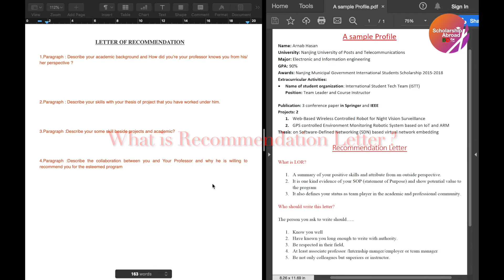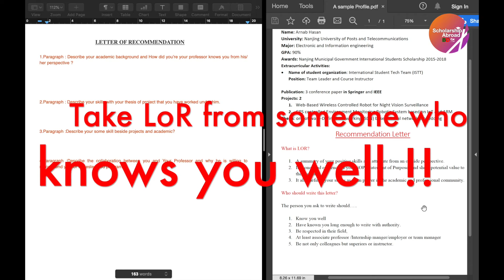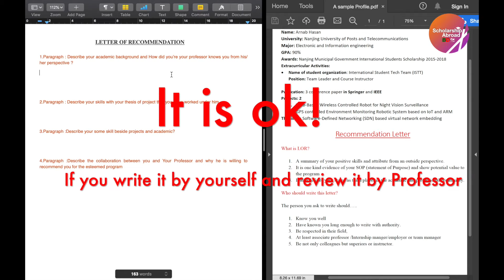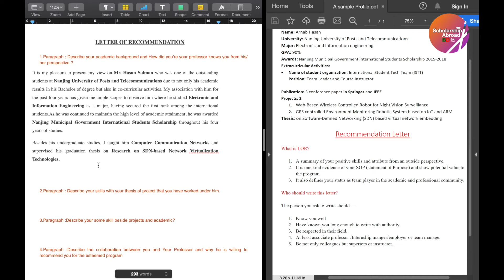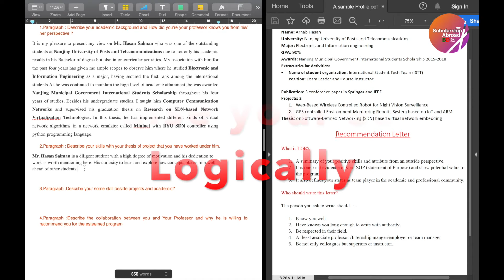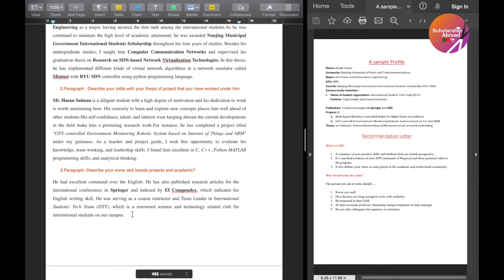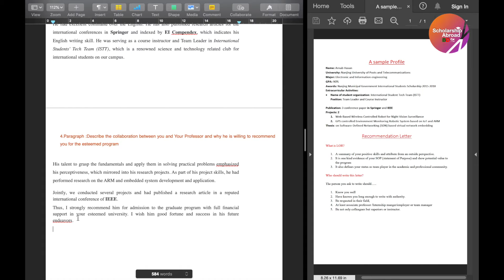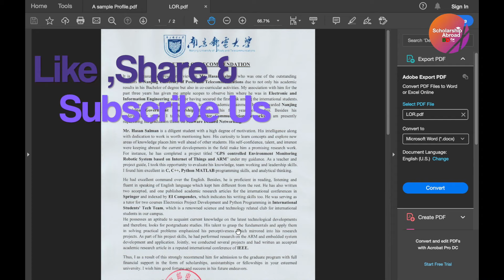How to Write a Recommendation Letter or Reference Letter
We will learn How to Collect & Write Recommendation Letter (LOR) or Reference Letter from Scratch for any scholarship application